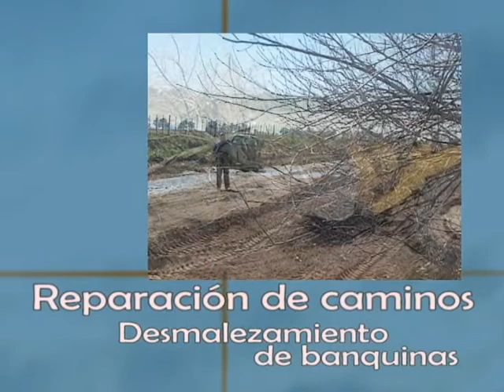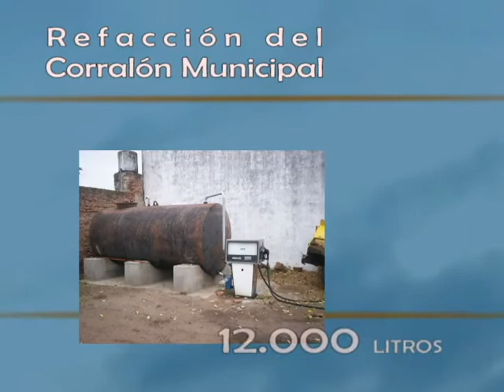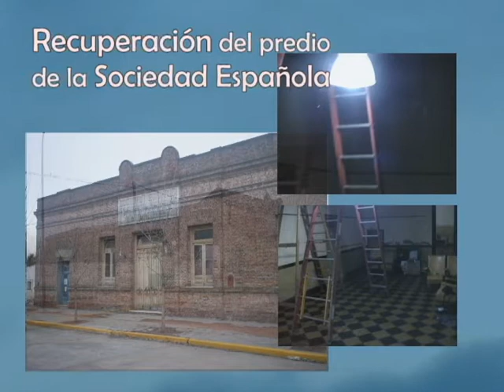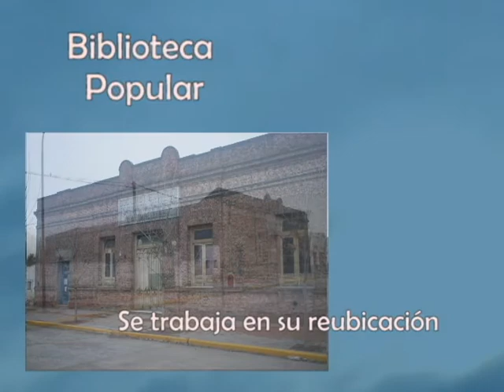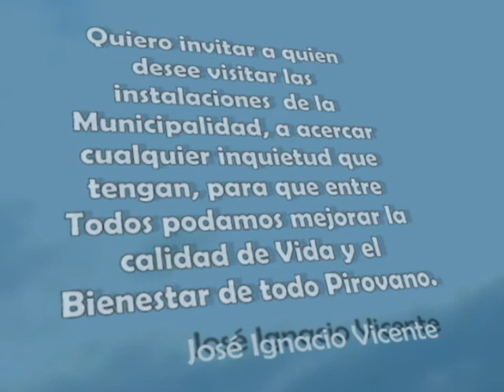Obras Gestión Vicente 2010